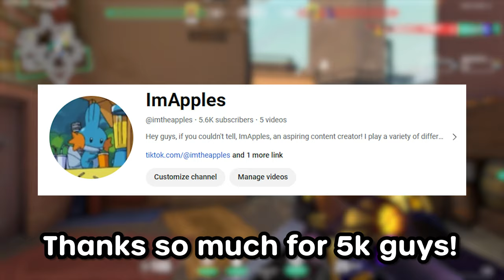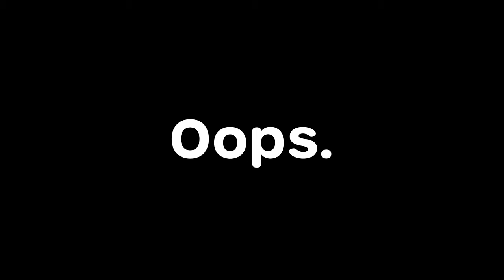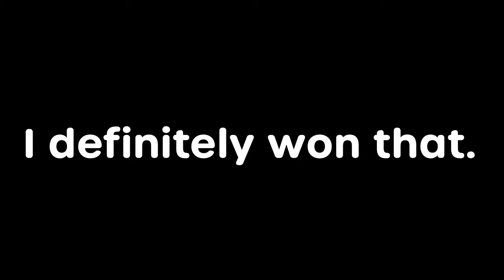When a WASHED Valorant Player Gets Back on the Grind...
Sorry for not uploading in a while but the grind to Immortal in Valorant (maybe Radiant if I have the time and determination) starts again!

Add me!